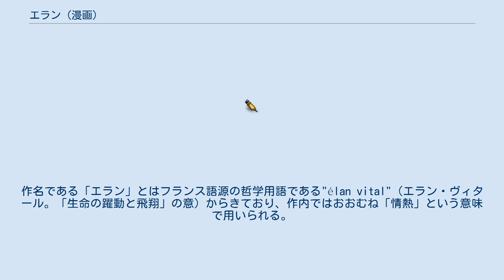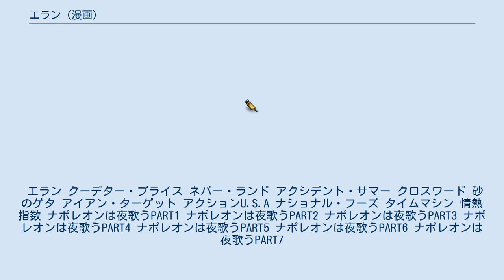エラン (漫画)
『エラン』（ELAN ）は、新谷かおるによる漫画作品。
作名である「エラン」とはフランス語源の哲学用語である"élan vital"（エラン・ヴィタール。「生命の躍動と飛翔」の意）からきており、作内ではおおむね「情熱」という意味で用いられる。
また同時に本作の主人公たちが作内で営む貿易会社の名前ともなっている。
 全世界を舞台に輸出入貿易をテーマとした政治経済冒険活劇漫画。
主人公たちは個人輸入に近い形態をとっている「貿易をすることでみんなが豊かになる」ことを目指している零細の貿易商社であり、その敵役は大国を相手取り政治すら動かして「何も知らない無辜の民や外国の環境を経済の力で後先を考えずに踏みにじる」大手商社という構造を持っている。
 なお、本作にて取り上げられた事象（特に法律関連）は作品連載終了後に廃止、改正になっているものも多く、現在では本作の内容が通用しない（あるいは違法になる）ものも多い。
 日本の『月刊少年キャプテン』（徳間書店）にて、1989年1月号（1988年発売）から1991年まで連載された。
全18話。
コミックスは、少年キャプテンコミックス（徳間書店）から全3巻が発売された後、少年キャプテンコミックススペシャル（徳間書店）として全2巻、文庫版がMF文庫（メディアファクトリー）から全2巻で発売されている。
 作品展開時のキャッチフレーズは「いま、ビジネスは冒険（アドベンチャー）になる 」。
 本作に登場した男性キャラクター「火点けの“柳”」は、新谷のアシスタントを勤めたこともあるゆうきまさみの漫画作品『機動警察パトレイバー』の主要人物である「内海」をモデルとしたキャラクターであり、本作以降の新谷作品にスター・システムとして頻繁に登場している。
 グローバル化が進む現代。
世界を股にかけ商品・情報をやり取りする貿易商社は、各地の人間の生活に深い影響を与え得る存在といえる。
そんな商社の中でも日本に本拠を置く巨大総合商社座王グループは、自らの利益を優先するために世界中でグレーゾーンな商売や情報のやり取りを活発に行っていた。
一方、そんな座王の目を掠めるがごとくに、彼らの前に現れる正体不明の零細商社があった。
その名を「エラン」。
エランは座王に対して、まるで何らかの対抗をするかの如くに、彼らの商売に割って入る。
そのために座王は時において計画を修正する必要に迫られる「屈辱」すら味わわされることもあった。
これを原因として座王グループの国際総本部長である堂本は「エラン」を警戒し、同時に自らの理想を描くため座王上層部への食い込みを画策していた。
 そのエランを動かしているのは、実は4人の少年少女たち。
様々な理由で自らの生きるべき魂の寄る辺を失った彼らは「自分たちが自分たちらしく生きられ、自分たちと同じ立場の子どもたちが不幸にならないように、自分たちで『独立国』（ネバーランド）を作ろう」という目標の元、その資金のために零細貿易を行っていた。
実は組織としての座王への敵対意図は無かった（メンバー個々人においては反発の理由はある）のだが、座王グループの活動規模が大きいために、どうしても活動において範囲がバッティングするというのが実情であった。
 堂本が願うのは座王という巨大企業そのものを自身の「理想郷」（ネバーランド）にすること。
だが、そのために座王は力の弱い他者（現地の人々や、まっとうな商売をしている同業）を嘲笑い踏みつけにして業績を出している。
一方のエランは「皆が幸せになる」「困っている人を助ける」ことを目指し、座王に踏みつけられる人々を救済するかのように商売を展開していく。
相反する二つの「ネバーランド」の思想は貿易というフィールドで幾度となく激突していくのである。
 エラン クーデター・プライス ネバー・ランド アクシデント・サマー クロスワード 砂のゲタ アイアン・ターゲット アクションU.S.A ナショナル・フーズ タイムマシン 情熱指数 ナポレオンは夜歌うPART1 ナポレオンは夜歌うPART2 ナポレオンは夜歌うPART3 ナポレオンは夜歌うPART4 ナポレオンは夜歌うPART5 ナポレオンは夜歌うPART6 ナポレオンは夜歌うPART7